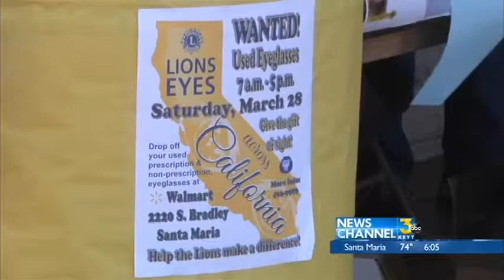lions clubs collect eyeglasses